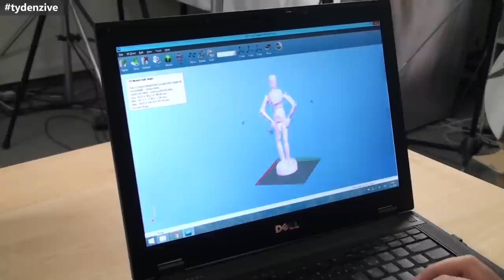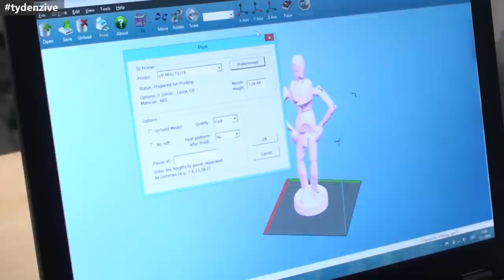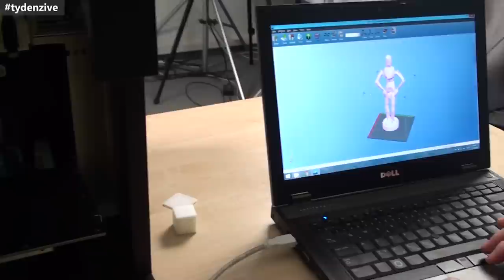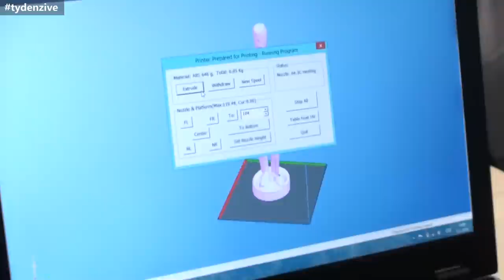Týden Živě 264. - 9. února 2014